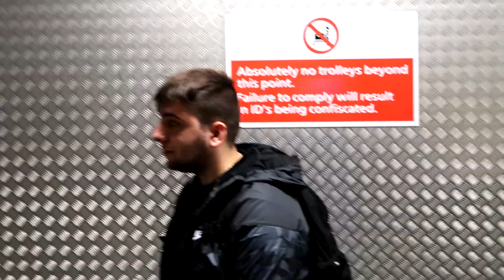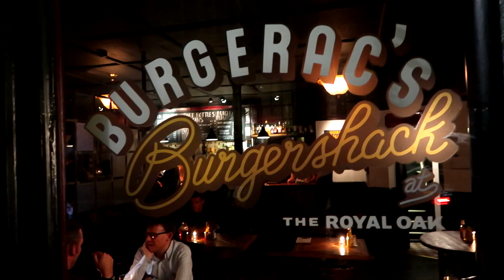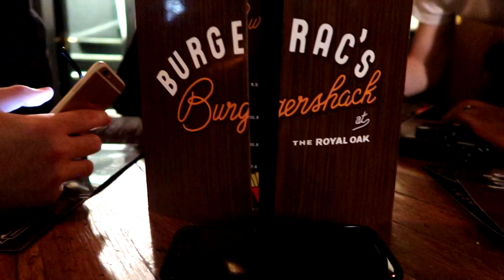OMG HE LOST HIS BAG! 😂 [LONDON VLOG 1]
A big shoutout to EA SPORTS for flying me out to London to attend the NFL UK experience with AntoDaBoss & iMav3riq! I vlogged the entire trip, so come check out my journey & experience in London for the Jags vs Colts, my hotel & more!